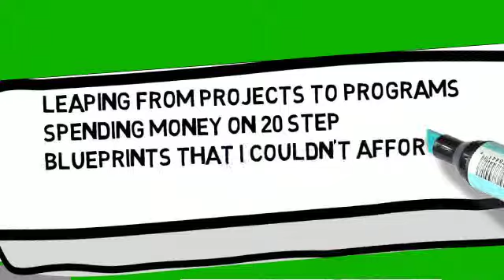Absolutely Fun Big Idea Marketing Bid.Vick means Dragon with online marketing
The Best Way to Create and Maintain six figure income online!